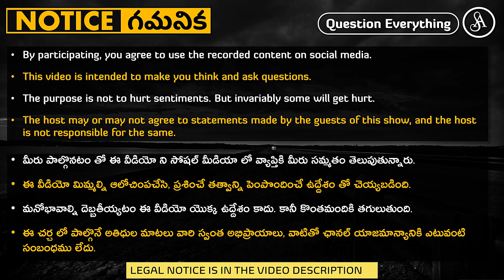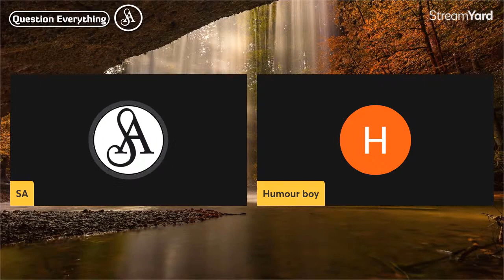ప్రపంచవ్యాప్తంగా ఈ రైట్ వింగ్ అతివాదం పెరగటానికి కారణాలు ఏమిటి?